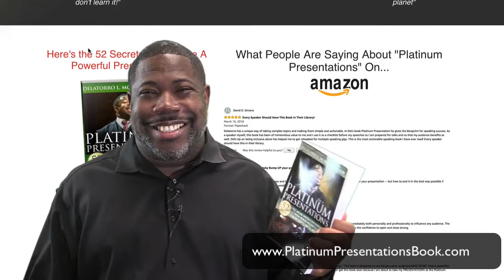How to create Passion in your speaking - Delatorro.com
I hope you got some helpful tips and new ideas from this video.

Convention Speaker dallas, Leadership Speaker Dallas, Motivational Speaker.

In order for you to explore your senses, tap into new breakthrough strategies and snap out of your daze…all you’ve got to do is Decide to Refuel, Reconnect and Re-engage your life and your business at the Full Throttle Experience